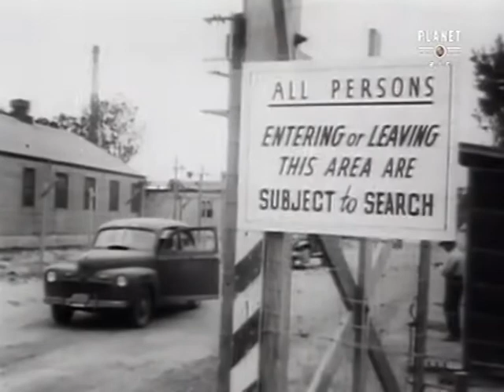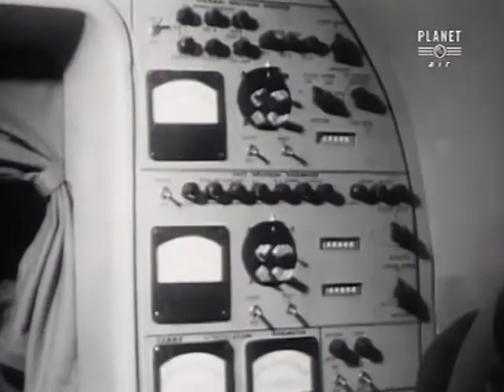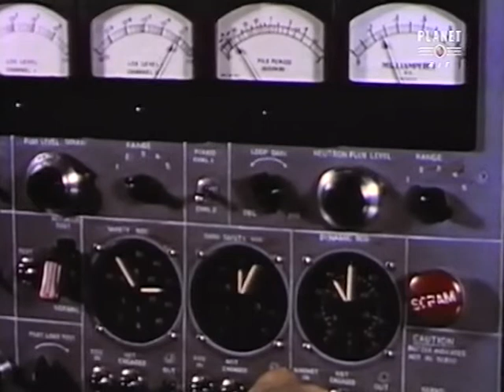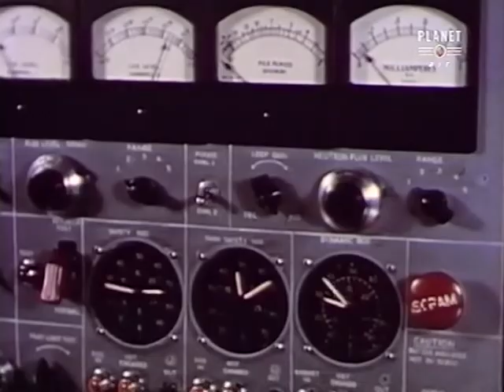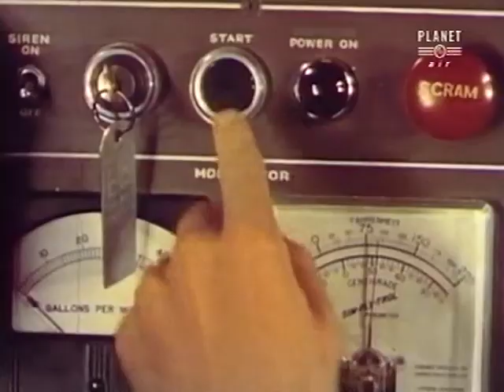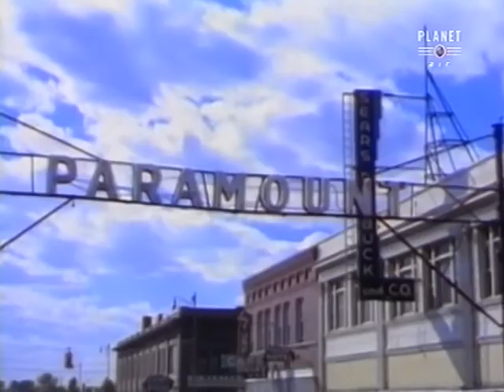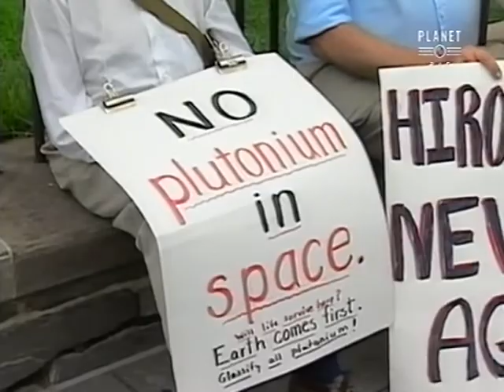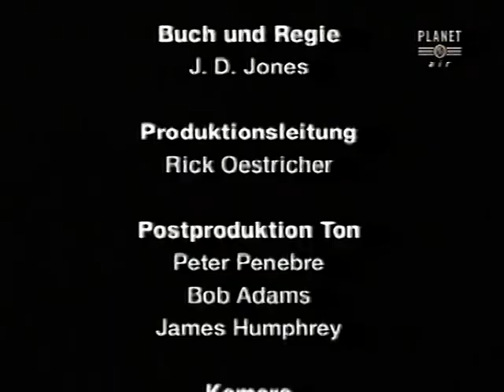Atomflugzeuge Doku 1997